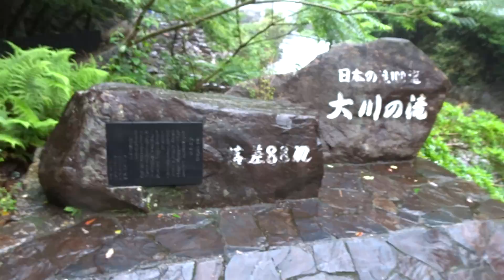屋久島 大川の滝 フルＨＤ Yakushima Okonotaki Waterfall (Kagoshima)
鹿児島県熊毛郡屋久島町の屋久島にある大川の滝（オオコノタキ）です。
大川の滝は日本の滝百選に選ばれている落差８８ｍの滝です。
駐車場からの遊歩道と滝のフルハイビジョン画質映像です。